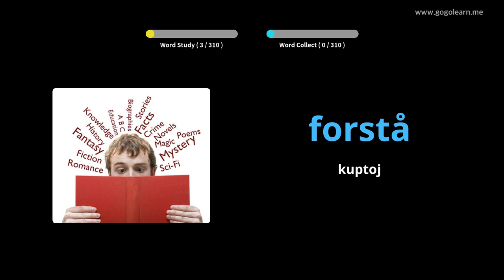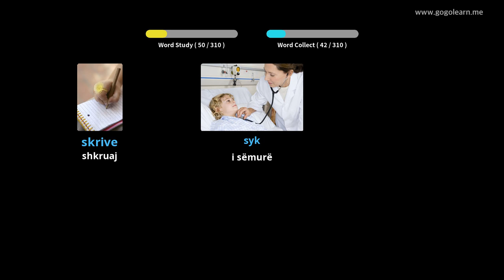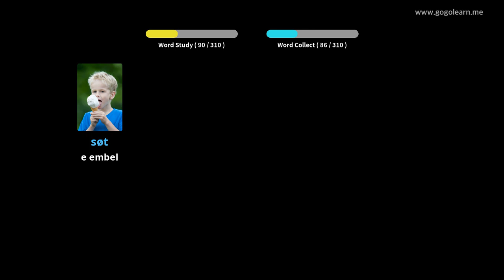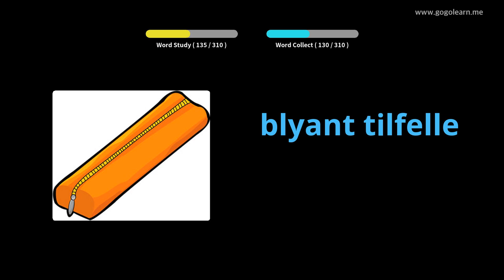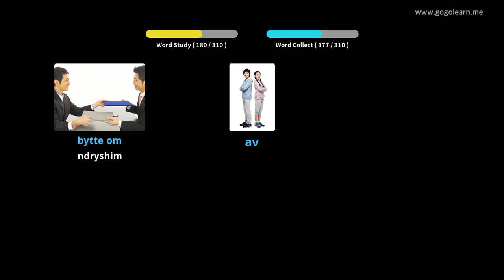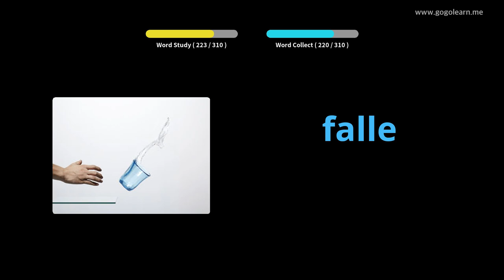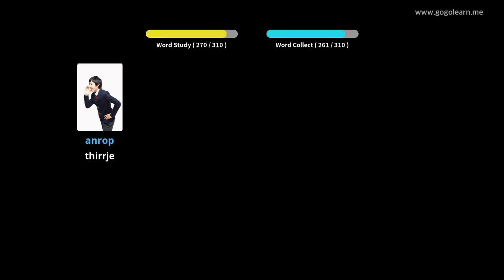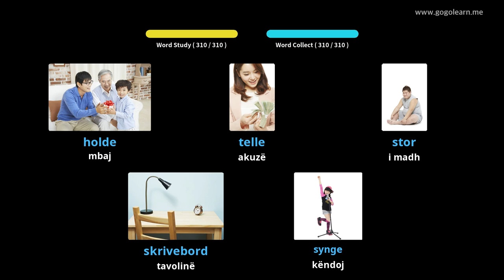Fjalori Norvegjisht që dëgjon ndërsa drejton automjetin | Golearn